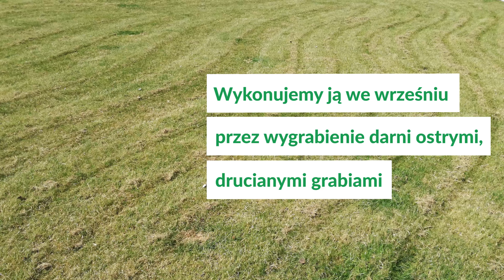Koszenie, nawożenie i wapnowanie trawnika jesienią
Jesień jest okresem, gdy przygotowujemy trawnik do przetrwania zimy. ❄ Wykonane w tym czasie zabiegi pielęgnacyjne zaważą na wyglądzie trawnika wiosną! 🌿 Koniecznie obejrzyj nasz film! 😲